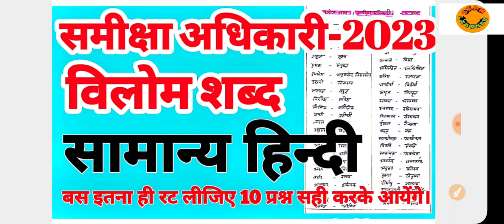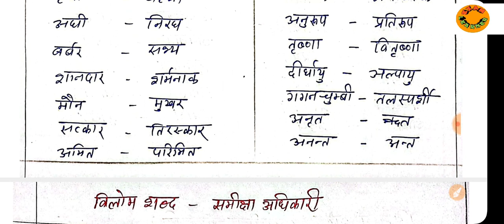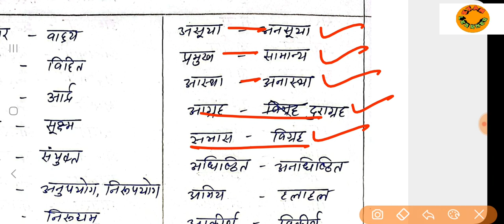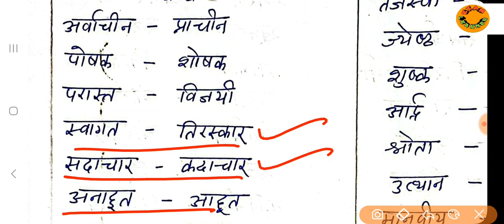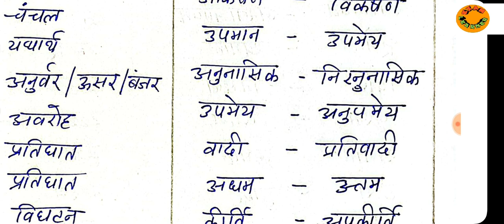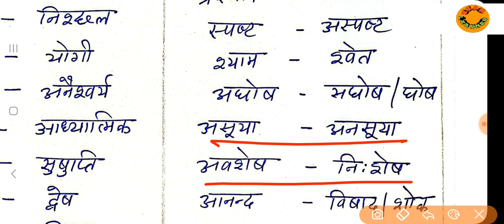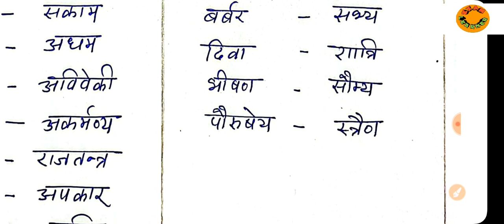RO/ARO HINDI विलोम शब्द। एक ही वीडियो से आपका 10 प्रश्न कम्प्लीट।@examlearner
roaro hindi paper
विलोम शब्द
uppsc roaro exam हिन्दी question
roaro hindi previous paper

For download Pdf join our telegram channel link